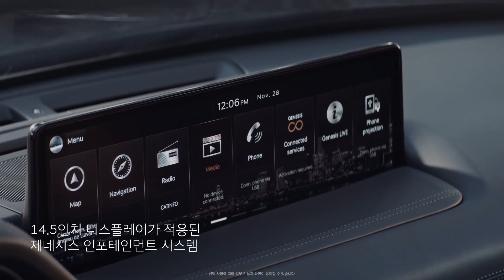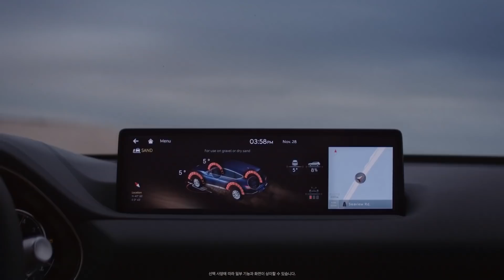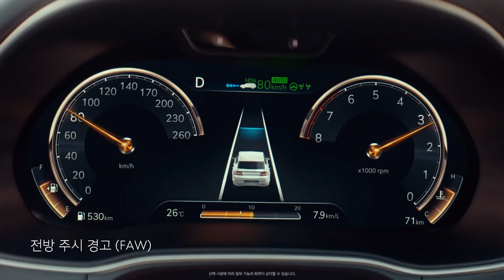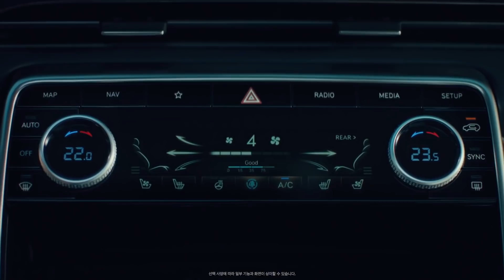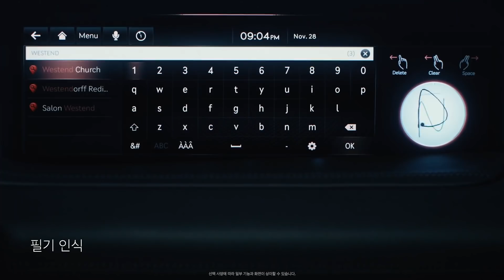FIRST LOOK: 2020 Genesis GV80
The 2020 Genesis GV80 has arrived as the company’s first-ever SUV, seen here in Korean market specification, though North America's model that will arrive later this year, won't have any notable differences.